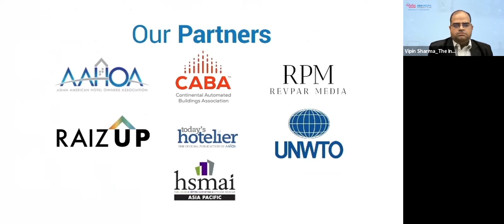Opening Remarks | Day 1